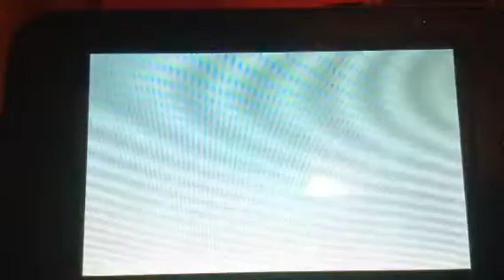Pokemon X and Y (Diancie theory) Pt.1